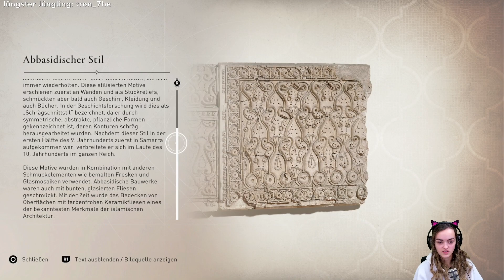Let’s Play 🦅 Assassin's Creed: Mirage - Der Truhenfrusst - #061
Stream vom 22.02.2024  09:30 Uhr

Wir gehen hier und da noch ein paar Geschichten nach und versuchen uns mehr oder weniger an dem Erreichen einiger Truhen.

Nächster Let's Play Stream auf Twitch am Montag 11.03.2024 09:30 Uhr